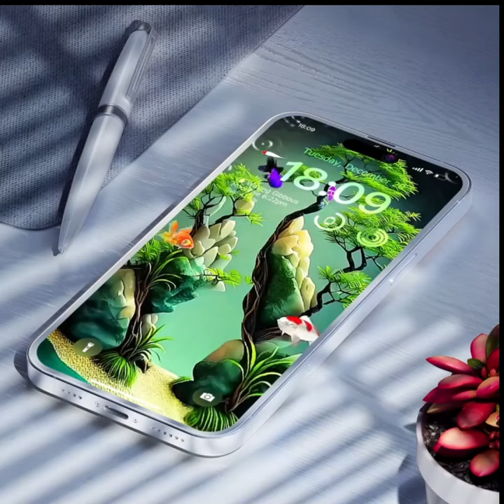Transparent Text Wallpaper1221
Transparent Wallpaper is a special type of wallpaper designed to give the impression that the surrounding space is part of the wallpaper itself. Instead of a solid color or distinct image, Transparent Wallpaper allows light and color from the environment to permeate through, creating a direct and interactive effect with the surrounding space.

This type of wallpaper is often used in modern spaces, from residential homes to commercial facilities and public areas. In interior design, Transparent Wallpaper is often applied to create a harmonious connection between the interior and exterior, providing a sense of openness and expansiveness.

With advancements in technology and design, there are various ways to create Transparent Wallpaper, ranging from translucent materials like polycarbonate to impact-resistant glass. Some designs even incorporate modern technologies such as OLED screens to create stunning dynamic translucent effects.

What's unique about Transparent Wallpaper is its ability to seamlessly blend with the environment, offering both aesthetic appeal and functional benefits in interior design.